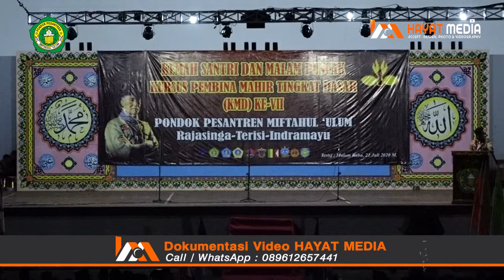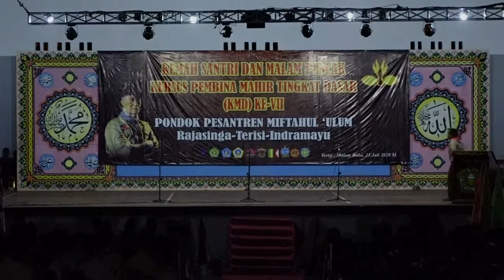KMD 2020 Ke VII Pondok Pesantren MIFTAHUL `ULUM, Rajasinga || Pembacaan Ayat Suci Al Qur`an 03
KMD 2020 Ke VII
Pondok Pesantren MIFTAHUL `ULUM
Rajasinga Terisi Indramayu

pada tanggal : Malam Rabu, 21 Juli 2020

Jangan Lupa SUBSCRIB, Like, Shere & Comment